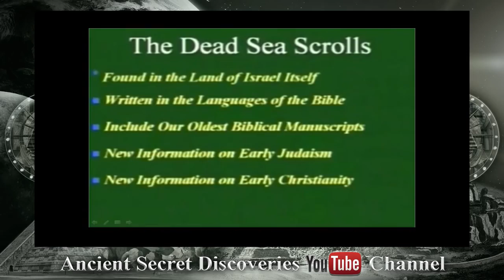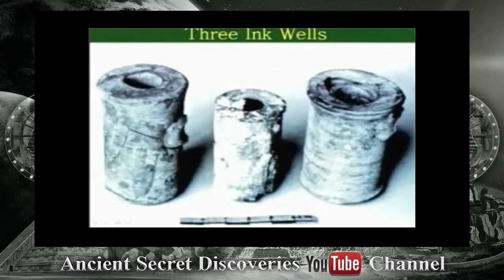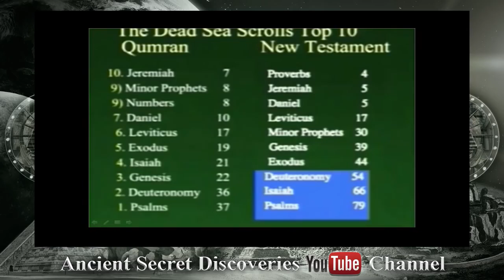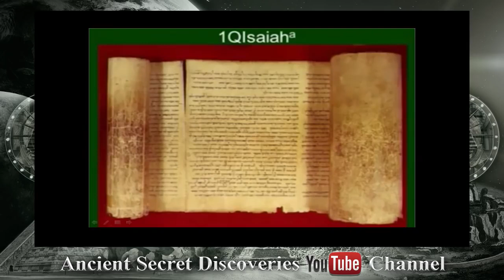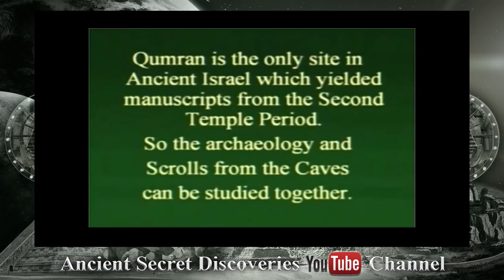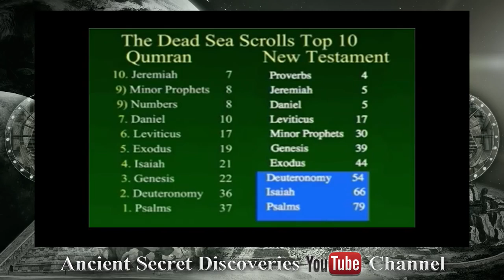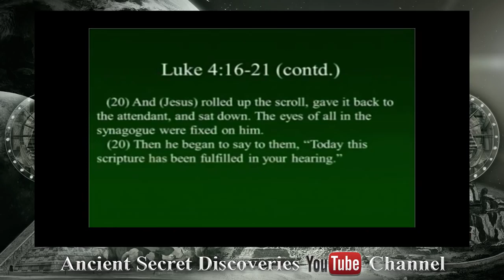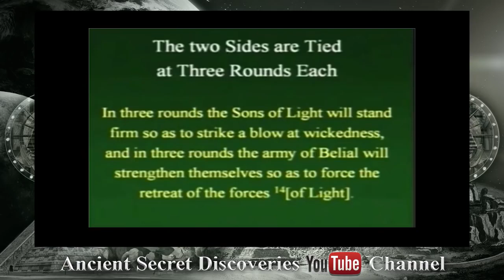Why Controversial Dead Sea Scrolls Have Been Hidden From Sight